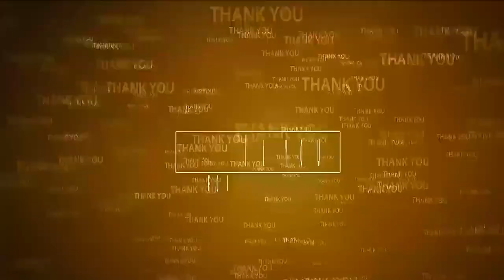అధికార ప‌ద‌వులేమో అగ్ర‌వ‌ర్ణాల‌కి TDP counters to YCP Bus Yatra | Caste Issues in AP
- అలంకార ప్రాయంగా ఉన్న ప‌ద‌వులేమో ఎస్సీ, ఎస్టీ, బీసీల‌కా...?
- సామాజిక న్యాయ యాత్రలు చేపట్టే నైతిక హక్కు వైసీపీకి లేదు
- టీడీపీ నెల్లూరు పార్లమెంట్ ప్రధానకార్యదర్శి చేజర్ల